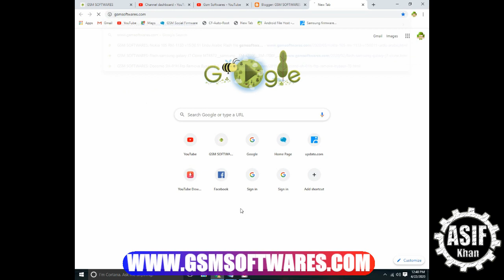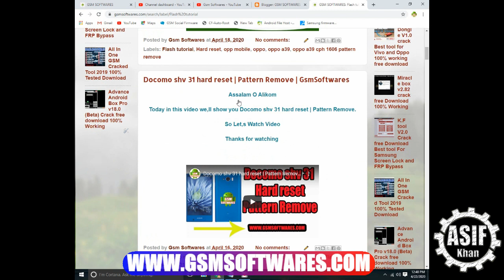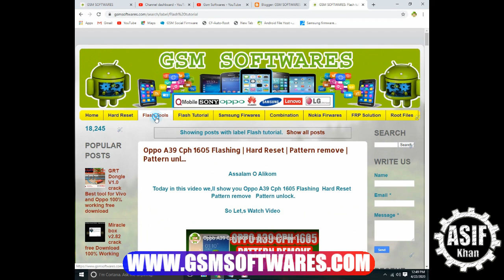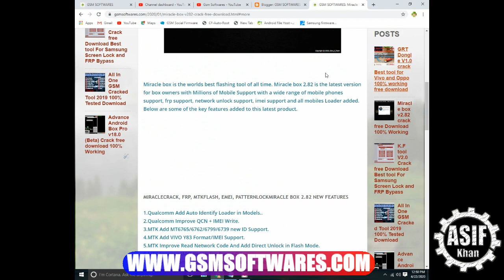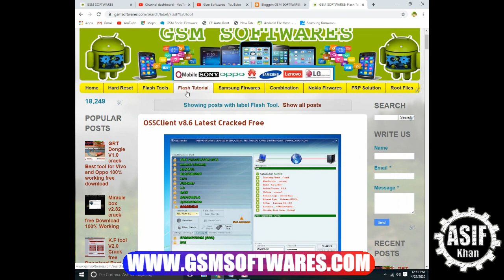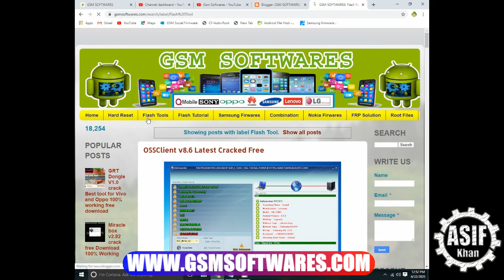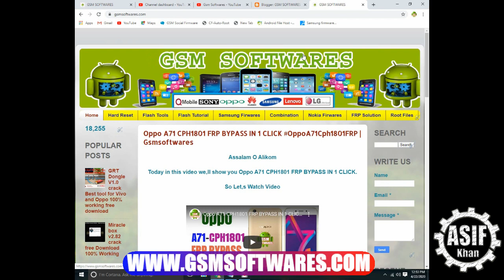Learn Mobile Software Course For Free | Earn Money at Home | Technical Asif Khan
Today in this video we,ll show you a website from where you can Learn Mobile software course absolutely free.

So Let,s watch video

2. Here you can find different mobile software course Tutorials

3. You well get alot of Software cracked tool which help you in the software flashing

4. you,ll get different paid file for free

5. And That,s all are free of cost

6. just regularly visit and learn new tips and tricks